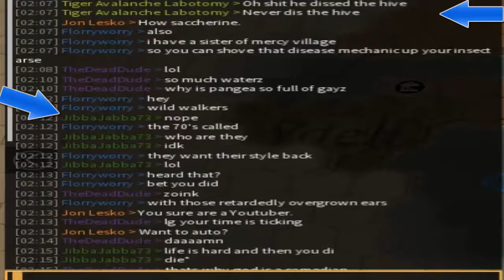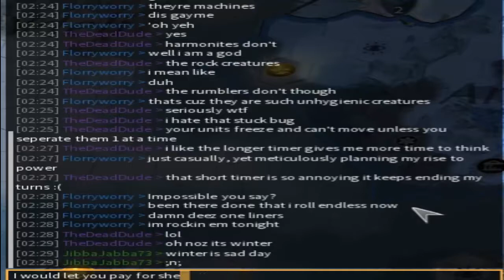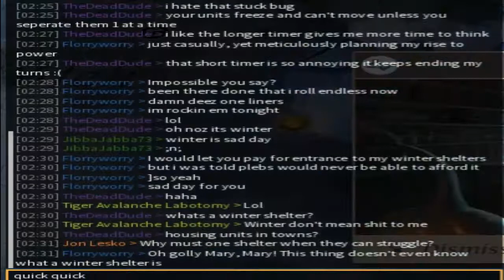Endless Legend Multiplayer: Troll Chat [1]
Trololol. I present to you the chatbox of my first endless legend multiplayer game.
I came into this a little trolly and all high and mighty thinking I'd wipe the floor with everyone, seems like your supposed to play vs players a little differently than you do vs AI Lol.
Anyway there's a REAL multiplayer gameplay video rendering out right now so there's that :P